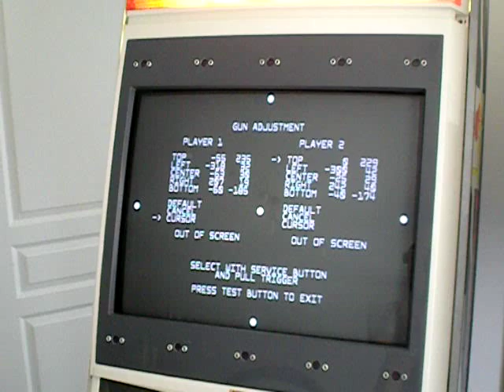Gun test on Jambo! Safari cab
Gun test in Ghost Squad game (Chihiro), on a modified Jambo! Safari cab.